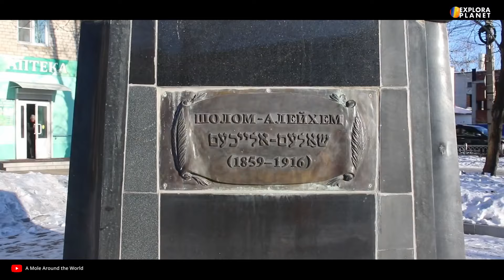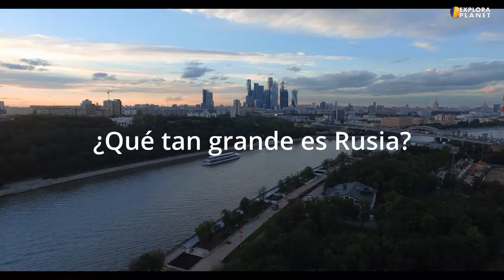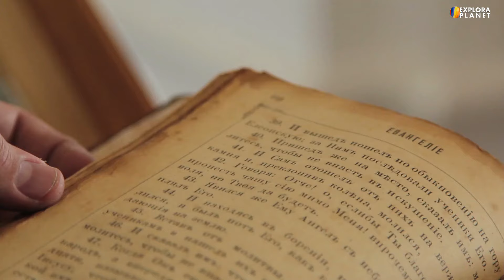30 Datos y Curiosidades que no sabías de Rusia | Porqué Rusia es el País más Grande del Mundo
Veamos 30 Curiosidades que no sabías de Rusia y descubre Porqué Rusia es llamado el país mas grande del mundo?, Da respuestas a preguntas y datos de Rusia muy comunes como ubicación de Rusia, ¿Dónde está Rusia?, ¿Cuáles son las regiones de Rusia?, ¿Como es Siberia? ¿Cómo son los ríos de Rusia? ¿Cómo es su capital Moscú?Aspectos destacados de la Historia de Rusia y porque se llama El Kremlin?. Visitaremos diferentes regiones de Rusia, hablaremos de su capital Moscú y su plaza mas importante, la Plaza Roja de Moscú , y de las principales ciudades de Rusia como San Petersburgo la ciudad imperial y sus palacios, además descubriremos aspectos de Rusia, a veces poco conocidos en nuestro hemisferio, como el  Anillo de Oro y porqué es conocido como el corazón de Rusia, de la Geografía de Rusia y que tan grande es Rusia, y porque es llamado el pais mas grande del mundo, o el porqué el transiberiano es llamado el tren de carretera mas largo del mundo.

Pero no sólo visitaremos las principales ciudades de Rusia, también lugares como El báltico ruso, sus ciudades más icónicas como Kaliningrado, además hablaremos de sitios famosos como las ciudades más visitadas del Cáucaso como Sochi, Vladivostok, la legendaria ciudad del Este con el puerto mas grande del Pacifico, Kamchatka en el Este región volcánica de Rusia, y La Siberia la región mas austral del mundo entre otros. Además sus sitios más visitados.

Además hablaremos de otros aspectos importantes del país, tales como aspectos culturales y económicos como ¿Qué exporta Rusia?, la producción de Rusia, la comida Rusa, la cultura Rusa, las tradiciones rusas, sitios únicos como Novgorod . Terminaremos hablando de otras aspectos no poco importantes como el metro de Moscú, la producción de energías renovables en Rusia o el Artico Ruso. Finalmente, aspectos Militares, como las bases militares rusas en el mundo.

Por todo esto y mucho más te invitamos a disfrutar con nosotros la exploración del increíble país de Rusia.

TIMESTAMPS
00:00 - Rusia
00:45 - Ubicación de Rusia
01:12 - Regiones de Rusia
01:38 - Recursos energéticos
02:02 - Moscu
02:46 - Plaza Roja de Moscú
03:41 - Que tan grande es Rusia
04:08 - Ciudades de Rusia
04:49 - El anillo de Oro
05:29 - Los Urales Rusia
05:57 - Ekaterimburgo Rusia
06:30 - Ríos de Rusia
07:08 - La región central — El corazón de Rusia
07:41 - Arquitectura de Rusia
08:16 - El Artico Ruso
08:48 - La fortaleza de San Pedro y San Pablo
09:24 - San Petersburgo
10:19 - Tradiciones en Rusia
10:44 - La Cocina Rusa
11:29 - El Báltico
12:08 - El Cáucaso Ruso
12:57 - Las Bases Militares Rusas
13:16 - Siberia
14:08 - Kamchatka
14:40 - El Metro de Moscú
15:13 - El Transiberiano
15:34 - ¿Cómo se formó Rusia?
16:12 - Novgorod
16:51 - Vladivostok
17:31 - Como es Rusia — Composición Étnica de Rusia
17:56 - Población de Rusia

CRÉDITOS DE VIDEOS UTILIZADOS:

1 - Birobidzhan | ¿El Primer estado Judío no fue Israel? @ A Mole Around the World
2 - ГУМ весной@Наталья Андреевская

OTROS DE NUESTROS VIDEOS en @Explora Planet